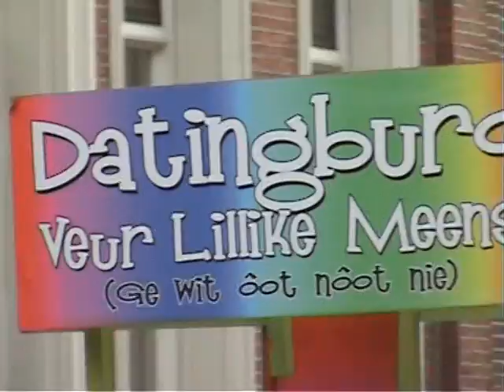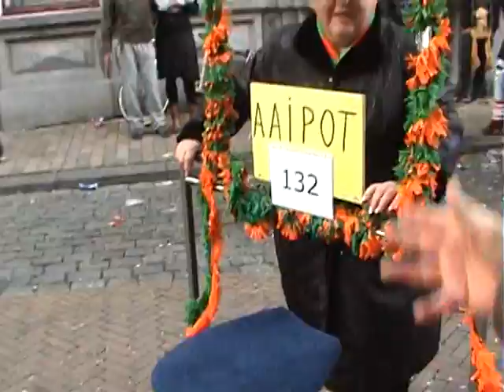Carnaval - Optocht Tilburg 2012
Carnaval 2012, d'n Opstoet in Kruikenstad - de Optocht in Tilburg.

Gefilmd in de Stationsstraat.